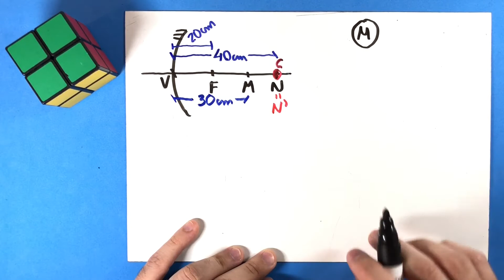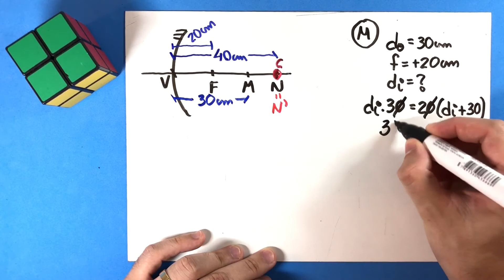09 - Espelhos Esféricos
(Ufal) Considere os pontos M e N, situados sobre o eixo
principal de um espelho esférico côncavo, respectivamente
a 30 cm e 40 cm do vértice do espelho.
Esse espelho côncavo, que tem foco em F e distância focal
de 20 cm, conjuga aos pontos M e N, respectivamente, as
imagens M’ e N’. Determine o valor absoluto da distância
entre as imagens M’ e N’.